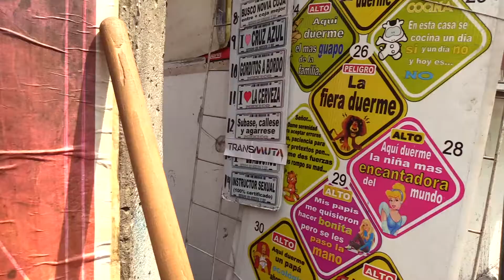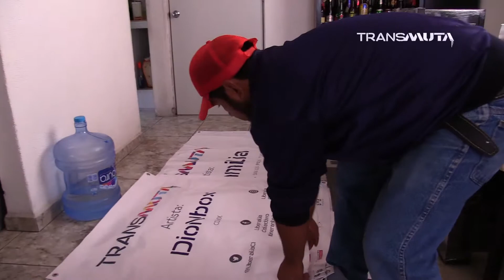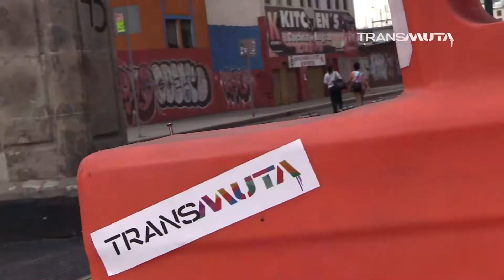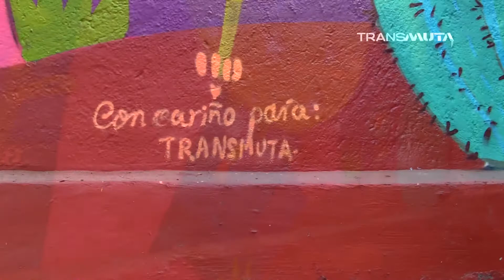Arte urbano Transmuta con Eva Bracamontes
Entrevista Clandestina es presentada por el proyecto de arte urbano Transmuta organizado por Liberalia Colectivo Itinerante. Conduce Perla Espínola desde las instalaciones de la Librería La Clandestina ubicada en Santa María la Rivera de la Ciudad de México. El propósito de esta sección es conocer el proceso de realización de los murales Transmuta en voz de los artistas.

Entrevista con Eva Bracamontes
Edición: vochoysucia